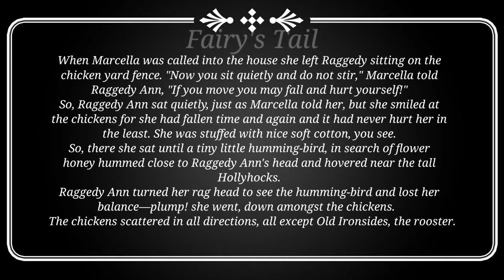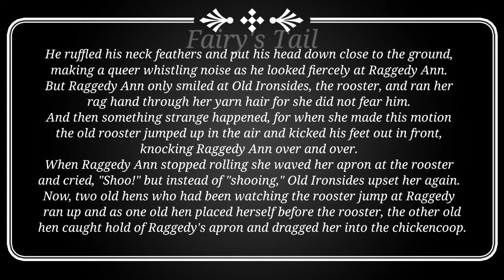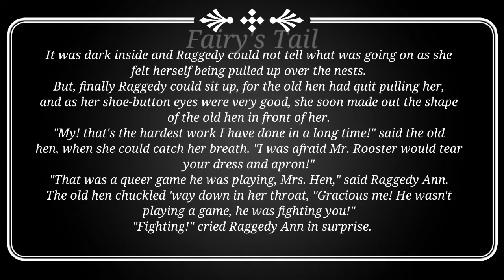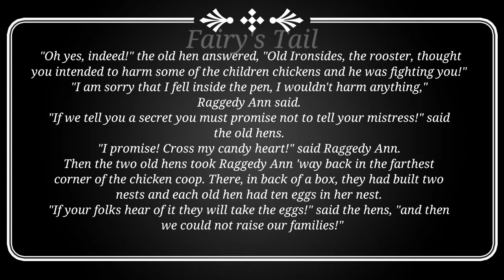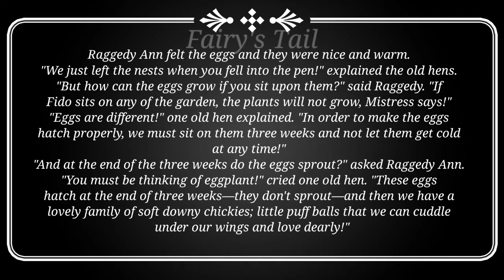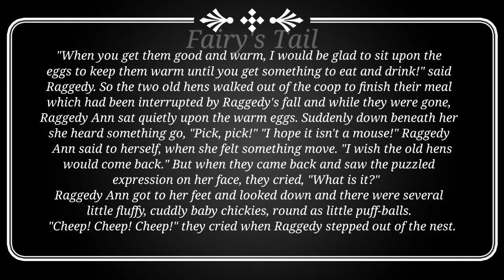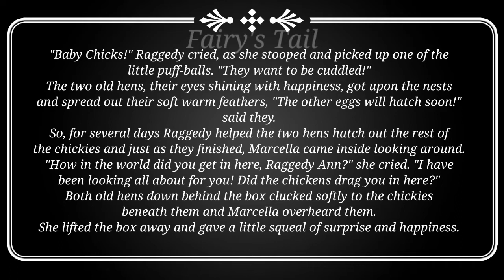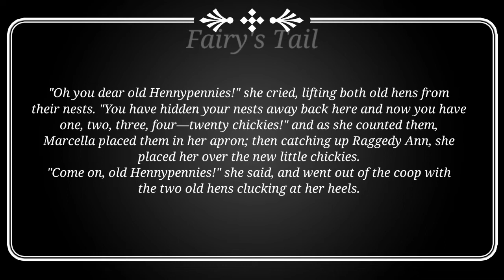10. RAGGEDY ANN AND THE CHICKEN - RAGGEDY ANN STORIES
CONTENTS